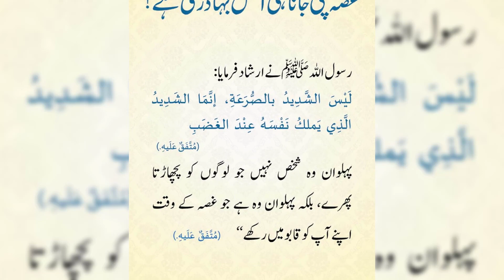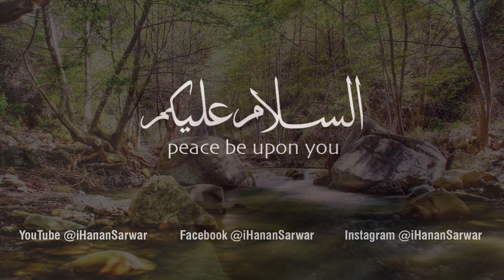How To Control Your Anger in Islam | Anger Management | Anger Issues [Urdu/Hindi]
As humans beings, we have our our emotions. We react in either positive or negative emotions. Sometimes we may lose our logic and we cannot control our emotions. Hence, we behave in a strange way.
For those who lose control of their emotions and react negatively they have to be advised in advance what to do in such  a situation. Our beloved Prophet (Muhammad) gave us a prescription that makes us control our negative behavior. By using it, we will not show our anger and madness.
In this video I will discuss that how we can manage and control anger according to Islam in Urdu/Hindi.